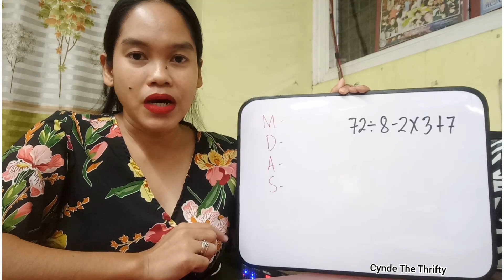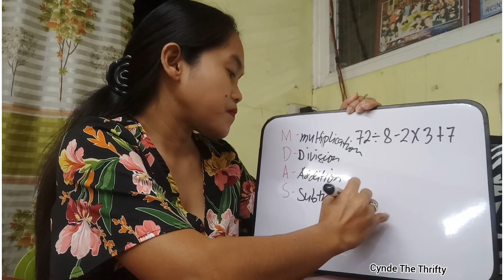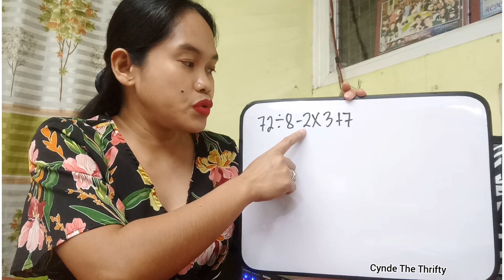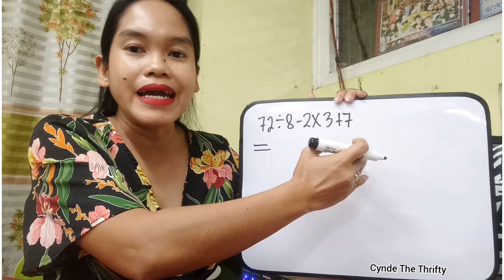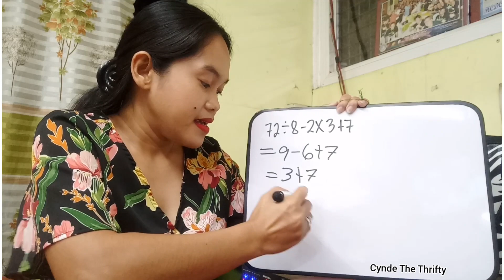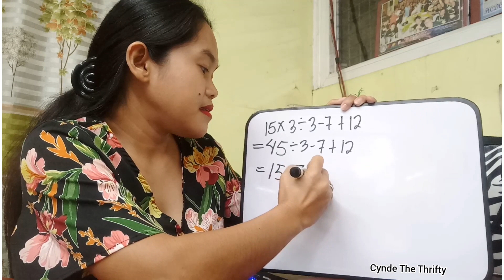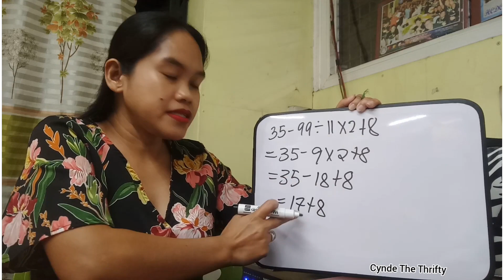Performing Two Or More Operations Using MDAS Rule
Hi guys may bagong lesson na naman tayo this is about Performing Two Or More Operations Using MDAS Rule. Pag aaralan natin kung paano gamitin ang rule na ito.